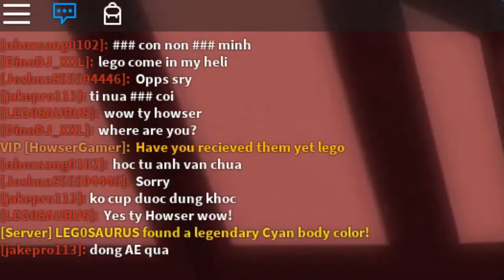Lamborghini VS Convertible RACE! - ROBLOX Jailbreak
∘∘∘∘∘∘∘∘∘∘∘∘∘∘∘∘∘-Credits-∘∘∘∘∘∘∘∘∘∘∘∘∘∘∘∘∘∘

'Aura & Aspect'

'REACH'

Game: Jailbreak (ROBLOX)
By: Badimo

△⚪✕◻ Game on!